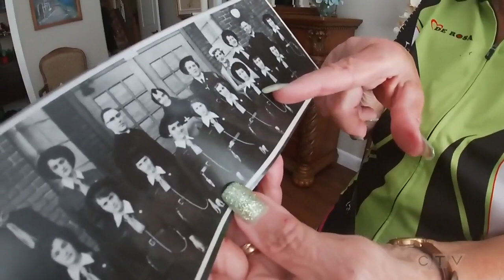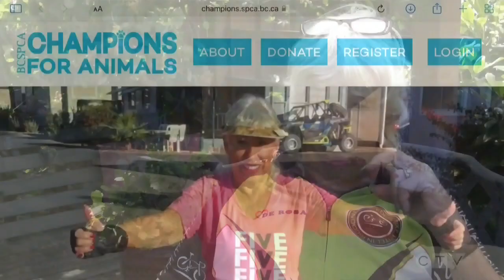80-year-old British Columbia woman rollerblades 350km in costume for charity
"I love doing things that make people happy!" Adam meets a Parksville senior who celebrated her 80th birthday by embarking on a roller-blading road trip for a good cause.